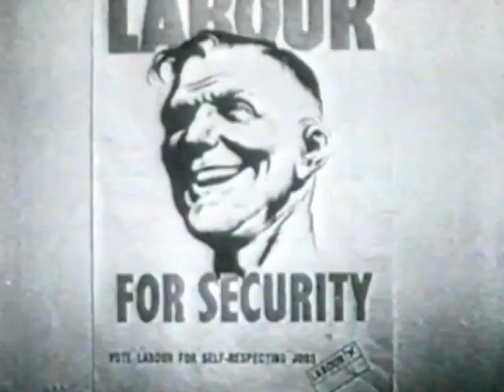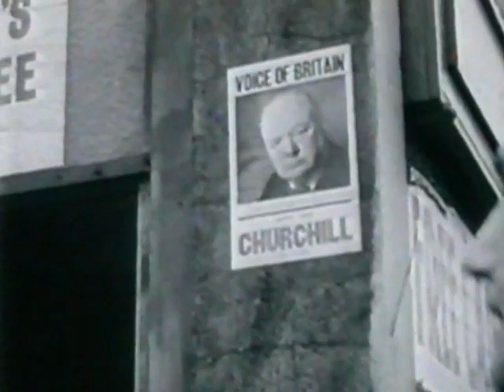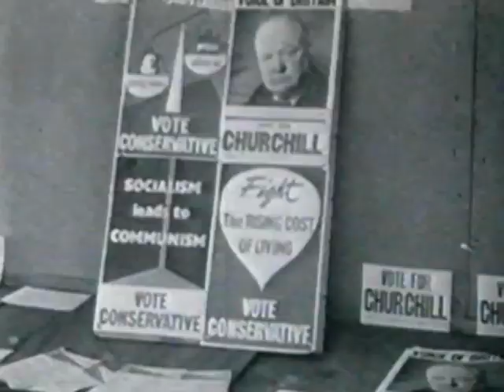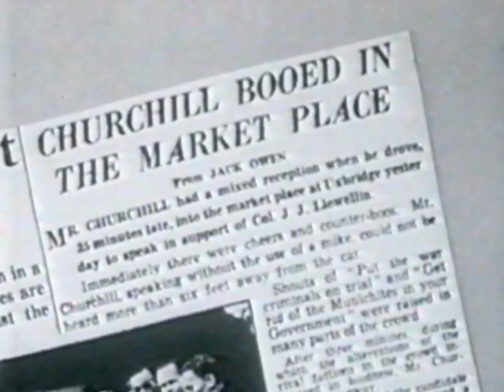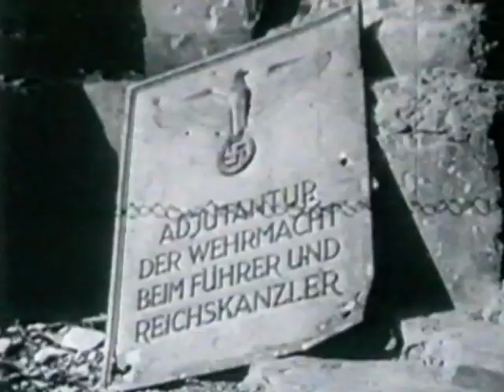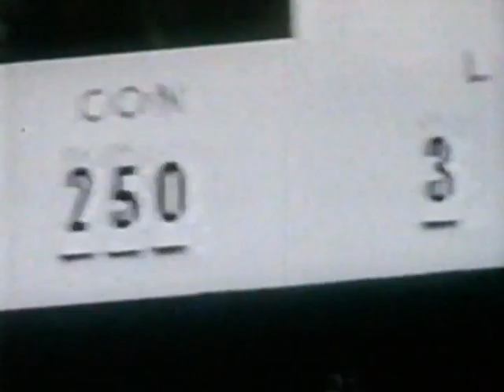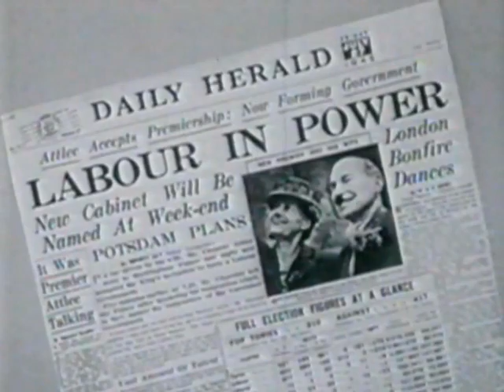Winston Churchill - The Valiant Years - Episode 26 Goodbye Mr Churchill